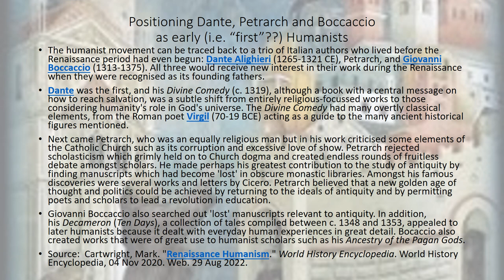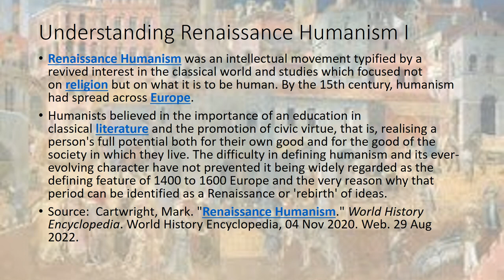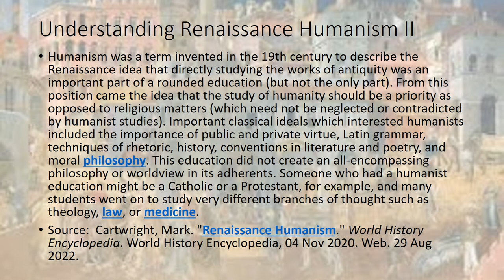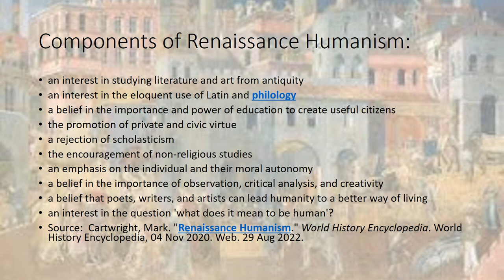Module IV Introduction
ENGL 3400 Module IV Introduction and Overview